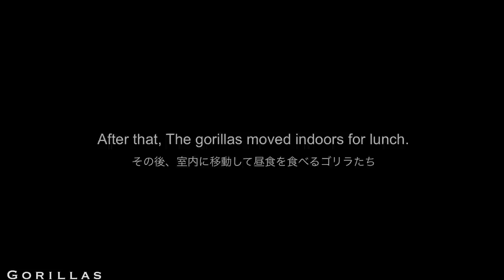Angry Oldest Female Gorilla Chasing Silverback & Screaming! | Shabani & Nene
Nene is the oldest female gorilla living in Japan.
On this day, She was furious at Shabani for messing with her before lunch,
and chased after him, yelling and screaming at him.
Afterwards, Nene was proudly eating her lunch.
Shabani, on the other hand, ate lunch alone and seemed a bit depressed.

This Video was taken at Higashiyama Zoo, Nagoya Japan March 2022.

Chapters
00:00 Furious Female Gorilla Chases Male Gorilla
00:39 Gorillas' Breakfast
02:36 Shabani messing with Nene
03:08 Gorillas relaxing indoors
03:53 Gorillas moving outside
04:53 Nene trying to return indoors
06:34 Gorillas eating lunch after a rampage

The Shabani family
Resident: Higashiyama Zoo, Nagoya, Japan
Shabani: ♂ silverback
Nene: ♀ (first wife)
Ai: ♀ (second wife)
Kiyomasa: ♂(Nene's Son)
Annie: ♀ (Ai's Daughter)